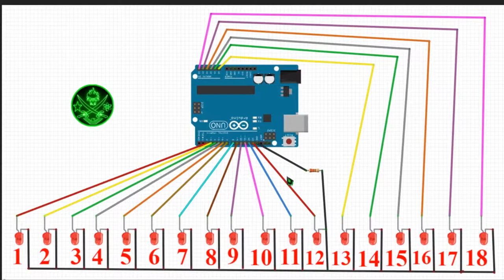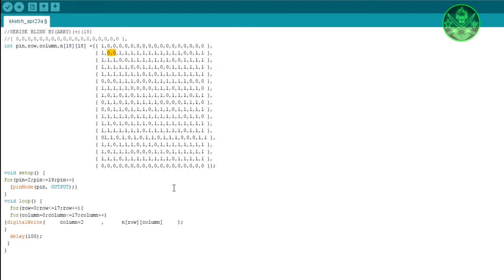arduino bangla basic tutorial -7 || arduino array ||control with arduino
arduino bangla basic tutorial -7

In this tutorial  led will be control  with arduino.

About : Green Demon is a YouTube Channel, where you will find technological, scientific, other topic videos in Bangla, try to post multiple new Video in Everyday :)